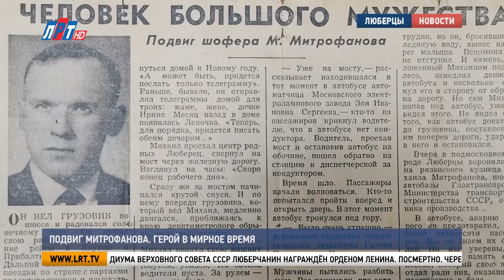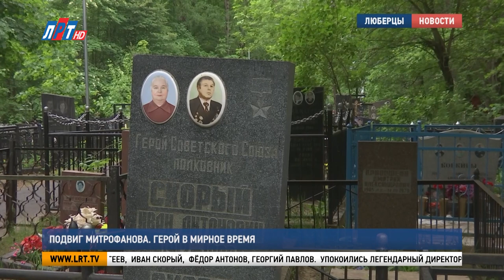Подвиг Митрофанова. Герой в мирное время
В этом году исполнилось 95 лет со дня рождения Михаила Митрофанова. Почему его имя присвоили одной из улиц на северной стороне города, а у входа в «Наташинский парк» установили бюст на гранитном постаменте, узнал Богдан Колесников.

Михаил Николаевич Митрофанов – водитель из Люберец, который ценой собственной жизни предотвратил гибель пассажиров рейсового автобуса. О подвиге своего земляка люберчане знают.

Михаил Митрофанов спас жизни 72 пассажиров. Трагедия произошла в декабре 1965 года на старом мосту, который соединял северную и южную части города. Приказом Президиума Верховного Совета СССР люберчанин награждён орденом Ленина. Посмертно. Через месяц после случившегося улице Красногорской, которая ведёт к Наташинским прудам, присвоили имя героя. А у центрального входа в парк установили памятник, выполненный скульптором Алексеем Портянко. К 95-летию со дня рождения Митрофанова люберецким депутатам удалось разыскать могилу героя, которая многие годы находилась в запущенном состоянии.

Сергей Черкашин, депутат Совета депутатов г.о. Люберцы: «В первую очередь, большое спасибо работникам кладбища, которые системно занимаются анализом тех могил, которые брошенные, по каким-то тем или иным причинам не приходят родственники. Поставили табличку памятную, которая рассказывает историю этого подвига. Я думаю, что на кладбище появятся указатели, которые будут к тем могилам делать направления, чтобы наши люберчане могли прийти и почтить память и навестить могилу наших героев».

На Старом люберецком кладбище захоронено более 50 тысяч человек. Здесь нашли свой последний покой Герои Советского Союза Леонид Агеев, Иван Скорый, Фёдор Антонов, Георгий Павлов. Упокоились легендарный директор завода сельскохозяйственного машиностроения имени Ухтомского – Герой Социалистического Труда Спиридон Попов, передовик производства Анастасия Макарцева, Заслуженные учителя школы РСФСР Валентина Макаревич и Тамара Медведева, основатель больницы имени Ухтомского – Заслуженный врач РСФСР Анна Грамолина, краевед Александр Белов. На третьем участке захоронен и Михаил Митрофанов.

Алексей Киселев, управляющий Старым люберецким кладбищем: «Убираем могилы те, где у людей не осталось родственников, но которые должны оставаться в нашей памяти. Как Попов Спиридон Павлович, Митрофанов. Это и герои Великой Отечественной войны, афганцы, лётчики».

Память о Митрофанове бережно хранят в Люберецком краеведческом музее и 11-й школе, где долгие годы работала пионерская дружина, носившая его имя. Герои бессмертны, пока помнят их имена.